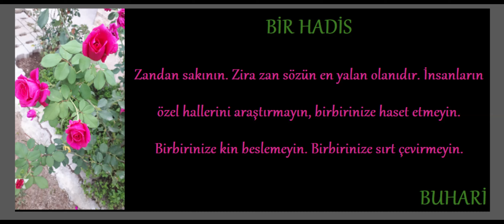Ramazan ayı boyunca Her gün - 16 -